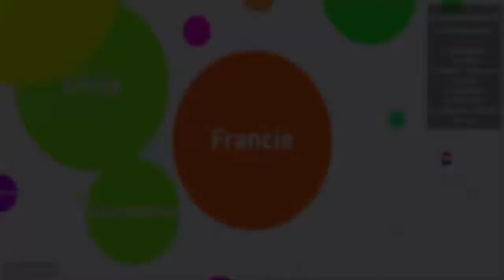Let's Play: Cities Skylines EP.23: Monuments !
L'Etat Français nous a donné un terrain et moi, le propriétaire de ce TERRAIN, nous allons y construire notre VILLE, la ville des Abonnés !

On se retrouve pour un Let's Play sur Cities Skylines où notre objectif est d'atteindre les 100.000 HABITANTS YEAHHH !

▬▬▬▬▬▬▼Social Media▼▬▬▬▬▬▬